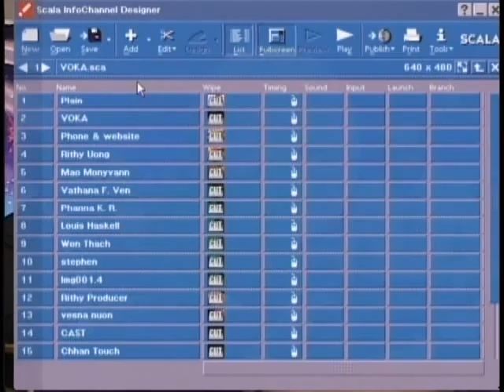VOKA Episode 50 Part 4